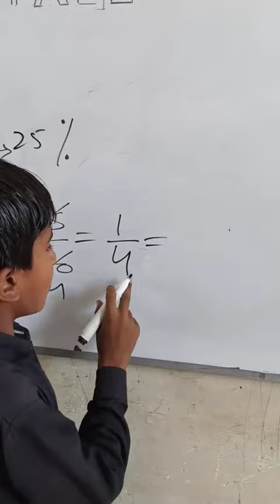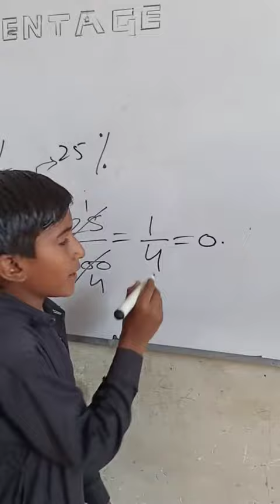Percentage By Muhammad Younis %💯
I am very proud of my students.
Please support me.
Thanks.